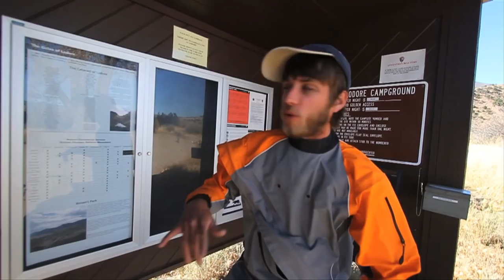Flaming Gorge to Lodore Canyon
Follow Will and Zak on the second leg of their journey from Source to Sea.

Join us on January 30th for the next installment of the State of the Rockies Speaker Series